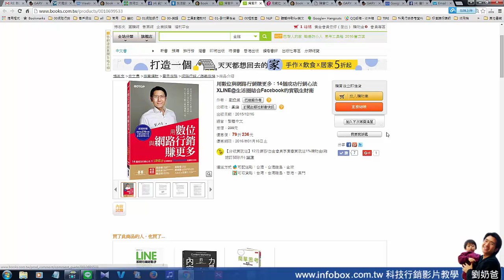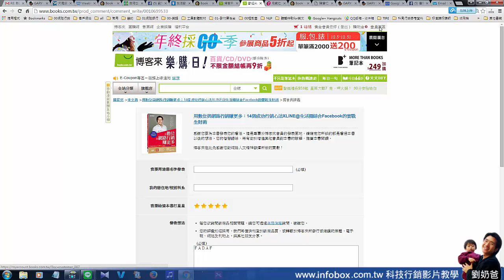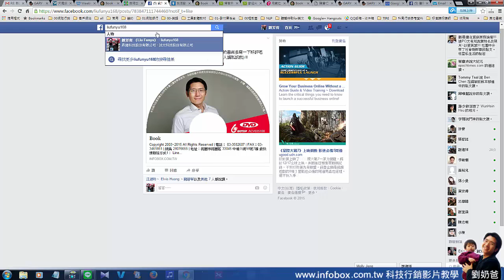如何在博客來寫書評-網路行銷懶人包-